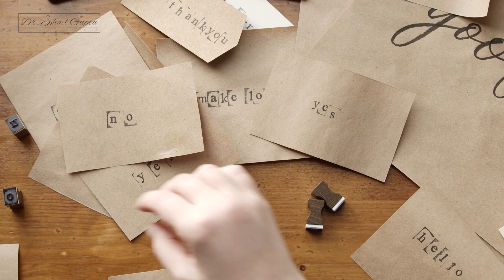Dreams come true | life | Setting goals | Life-changing motivation | Motivation Video | Dr Shaiil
This video, "Dreams Don't Work Unless You Do," is a motivational reminder that your dreams will only become a reality through hard work and determination. I share tips and insights on how to turn your dreams into a reality. So, join me and take control of your life. Let's turn your dreams into a reality.